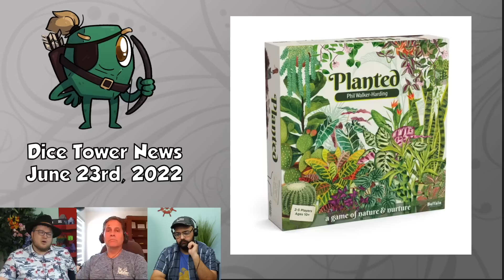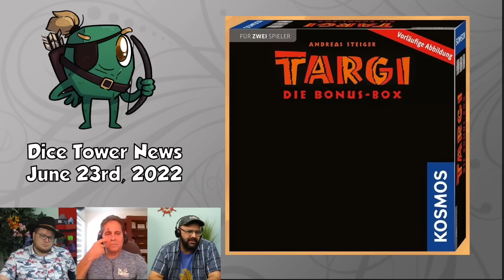Dice Tower News - June 23, 2022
Tom Vasel, Zee Garcia, and Stephen Buonocore take a look at the news of the board gaming hobby.